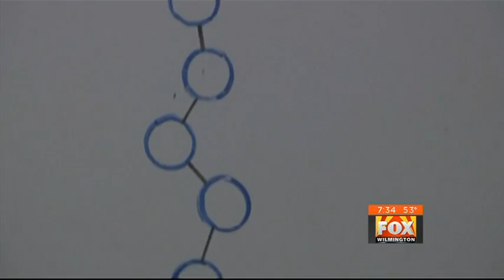Craft Beer Boom in Wilmington